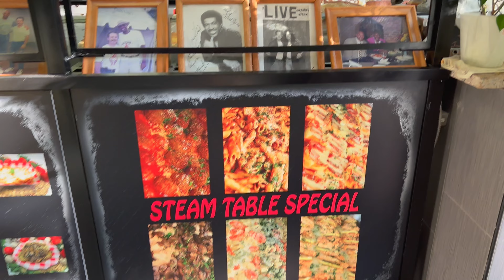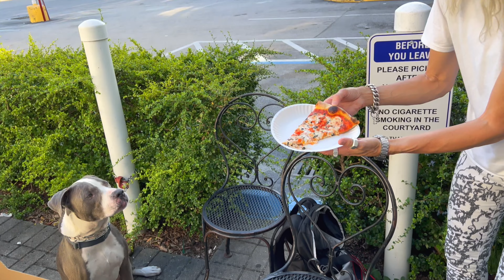Eating at Miami's Best Pizza Spot - Pauloluigi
I was invited to Miami's Best Pizza Spot by @JamesandKarla. Pauloluigi is an authentic New York Style Pizzeria and their slices are out of this world!

💲 Support Me 💲

😀 Social 😀